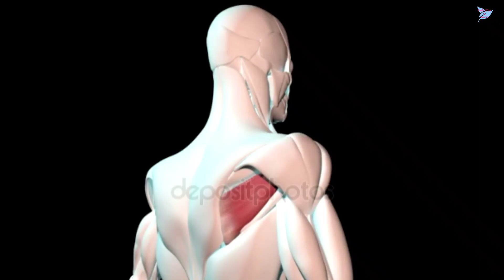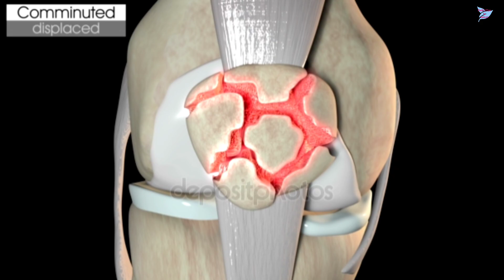পৃথিবীর সবচেয়ে উপকারি শাক | শক্তিশালী এই ৩টি শাক খেলে ১০০ বছরের ক্যালসিয়াম ঘাটতি দূর হবে গ্যারান্টি!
পৃথিবীর সবচেয়ে উপকারি শাক || শক্তিশালী এই ৩টি শাক খেলে ১০০ বছরের ক্যালসিয়াম ঘাটতি দূর হবে গ্যারান্টি! ||সকল বড় বড় রোগের চিকিৎসা রয়েছে যে ৩টি শাকে || most healthy 3 types of spinach || Perfect Tips by Laboni